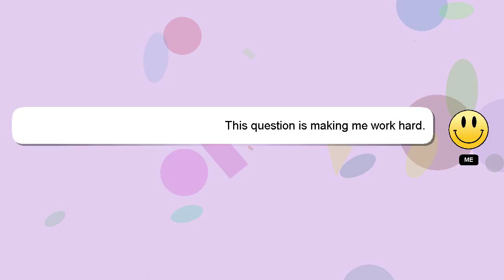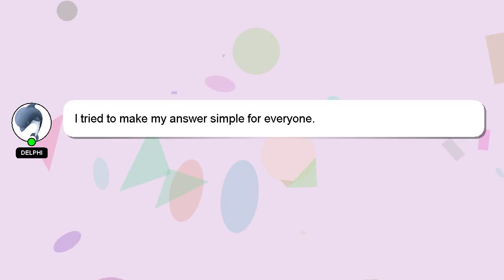How to operate juice dispenser?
An introduction to myself in a few words, Good day, I am Delphi. I can assist you in answering your queries. - How to operate juice dispenser?

Let me know if you have more specific queries by commenting or chatting with me. Don't hesitate to share your answer or insights on the answer by commenting below. Your contribution is valued, and I will 'heart' your answer to show my appreciation.

*2 What we are experimenting :*